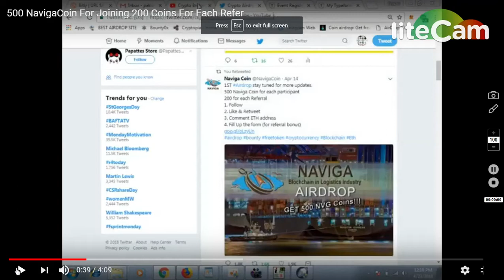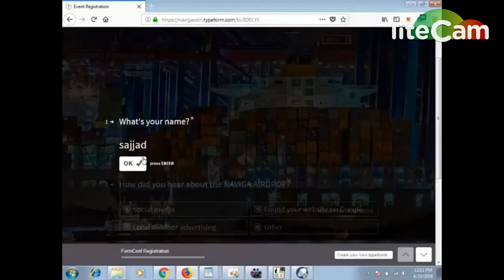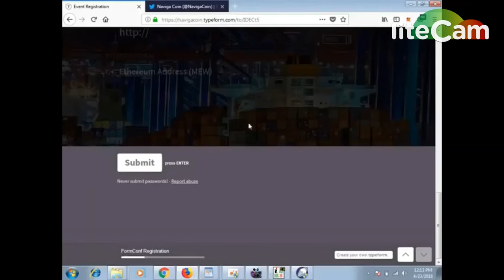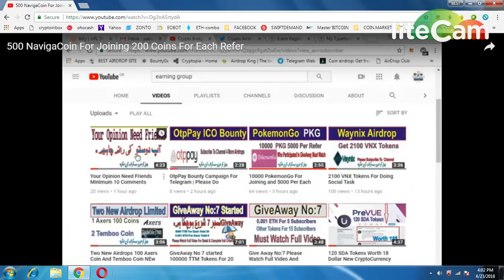GET 500 Naviga COIN (200 /REF) || LEGIT PROJECT MUST JOIN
1) BOOKMARK MY SITE FOR TOKEN UPDATE ABOUT EXCHANGE

     PQlI22dostomA
3) GRFAST TELEGRAM CHANEL FOR TOKEN EXCHANGE :